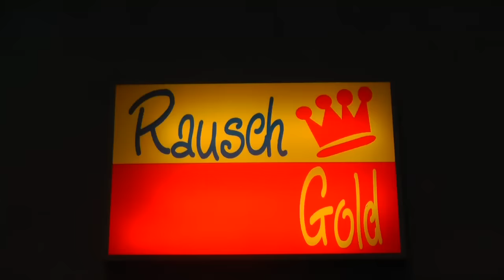Jurassica Parka: GNTM 2016 Nutten-Nachlese (12.05.2016)